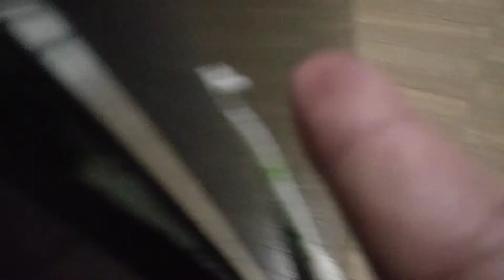HOW TO MAKE CASAVA FLOUR || Galing sa pinagpigaan lang?